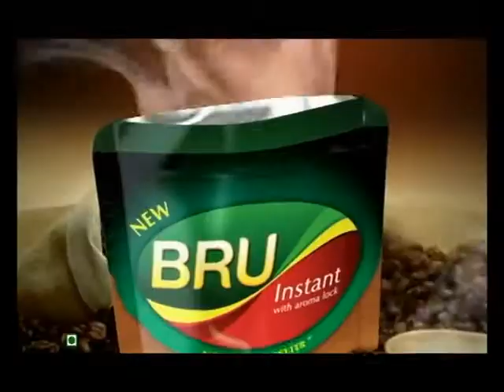Bru coffee 2